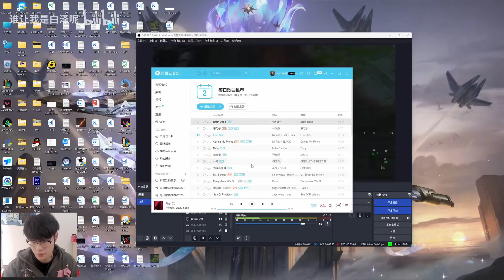Triple Blue Ezreal is BREAKING High Elo - Engsub